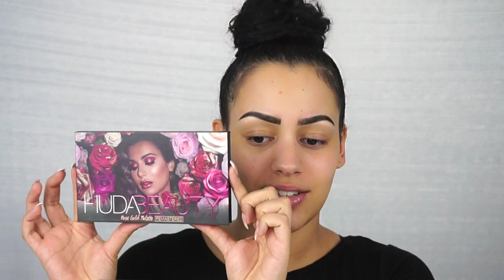HUDA BEAUTY ROSE GOLD REMASTERD PALLET | First Impression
Vandaag test ik de Hudabeauty Rose Gold Remasterd Palette! Dit doe ik doormiddel van een makeup tutorial. Enjoy :)

Hallo iedereen en welkom op mijn kanaal! 2 Keer per week komt er een nieuwe video. Elke woensdag en zondag om 13:00u. Zo nu en dan komen er ook extra video's :D